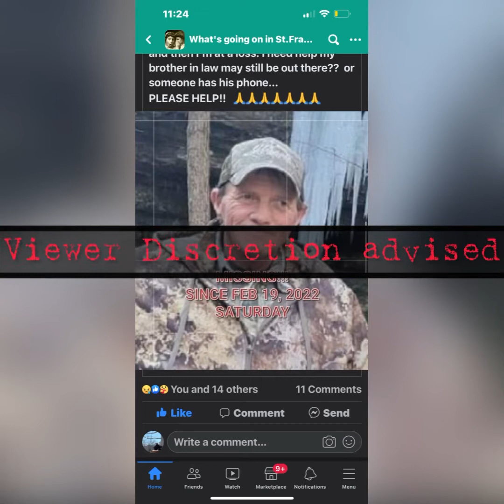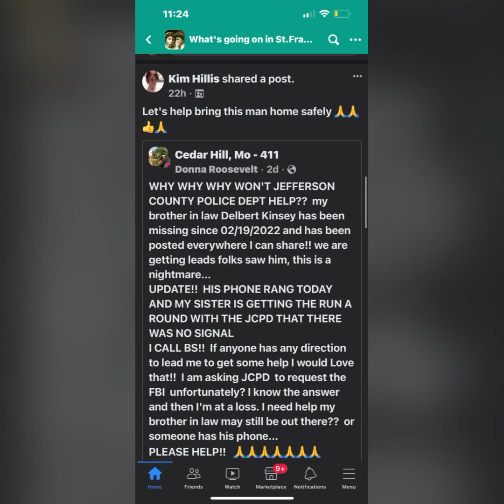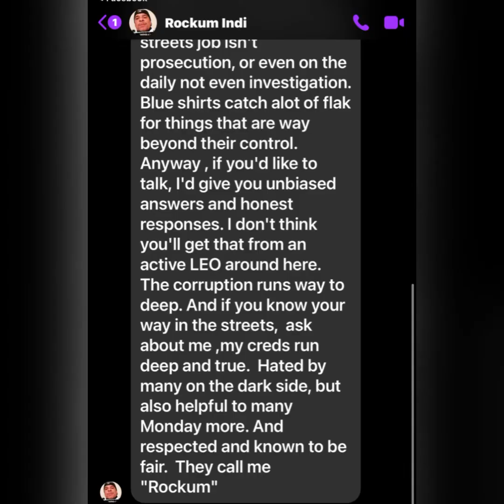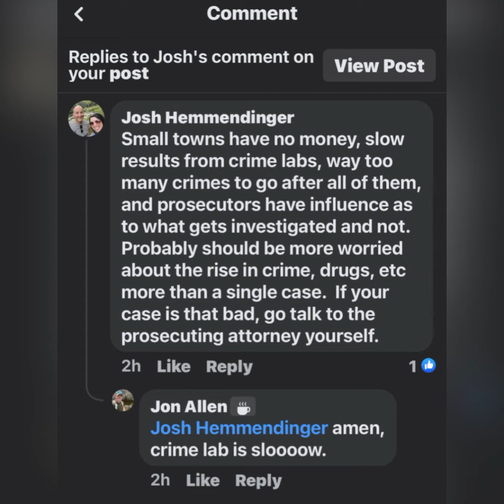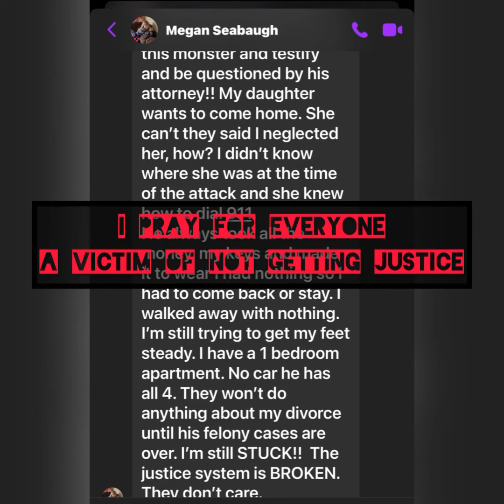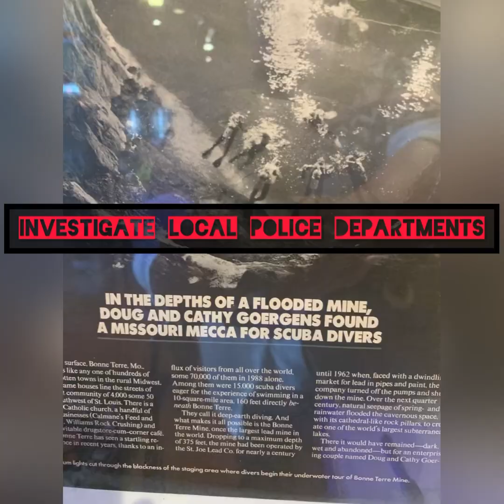Missing Persons & Cases with No Justice in Missouri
Musician: Silicon Estate

Editing and effects threw inshot app iOS

Outro from intromaker app iOS

Facebook Marianna McClure ( Mystic Mandy )

Tik tok mystic Mandy

( new camera 🎥, equipment, and more improvements to videos)
Thank you all for the love and support I am really grateful 🥹

I do tarot card readings
Scrying mirror oracle
Manifestations
Clairvoyant Clair sentient readings
Life advice. Spiritual healing

We the people! Stand up for what you believe in. Be the change you wish to see.